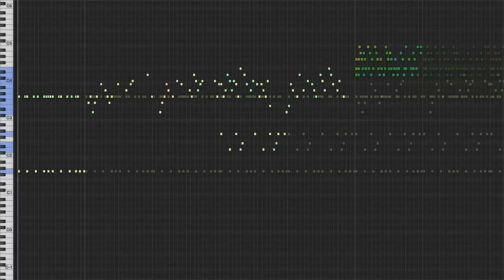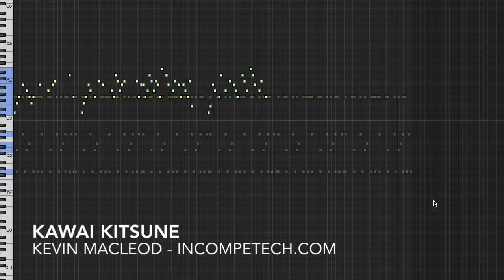Kevin MacLeod [Official] - Kawai Kitsune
A very electronic semi-soothing piece of bleeps and bloops! I originally wrote this piece to be calm, but in the uncompressed download, there are a couple of faster versions! YOU CANNOT CONTAIN THE EXCITEMENT!

You can download the full uncompressed version of this piece

permaFAQ
software = Logic